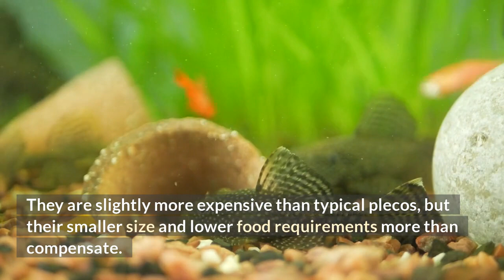Do you want a sucker cat fish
Do you want a sucker catfish to help keep your aquarium clean? Many people automatically choose plecostomus catfish (or plecos) because they believe they will magically suck up all the fish droppings and detritus in the aquarium.

Let's speak about these beautiful animals, their care requirements, and whether plecos are the correct fish for you before acquiring them.

What exactly are plecos?

Plecostomus is the common name for the Loricariidae family of armored sucker catfishes native to Central and South America. The common Pleco (Hypostomus plecostomus) is a cheap cleaning fish frequently offered in pet stores.

However, this 3-inch newborn grows to be over 2 feet tall with an extreme appetite over time (and a corresponding amount of waste).

We strongly advise avoiding purchasing giant fish unless you want to maintain them for their entire lives, as releasing them is highly impossible.

You should also not release your beautiful carp into the wild because it is a highly invasive species that can cause significant environmental damage.

There are, thankfully, considerably smaller plecos that are more suited to the standard home aquarium. Beautiful catfish that grow 4 to 6 inches long include bristlenose, rubber-lipped, and clown plecos.

They are slightly more expensive than typical plecos, but their smaller size and lower food requirements more than compensate.